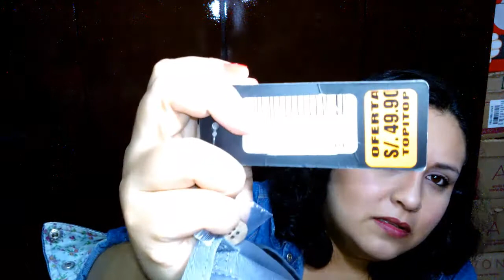Haul zapatillas y más ( Tigres.com, Ripley,etc)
Hola Chicas, hoy lunes les dejo un video de algunas compritas que efectue :D

Les agradezco muchísimo por verme. Besotes.